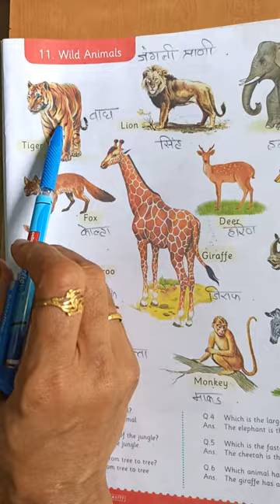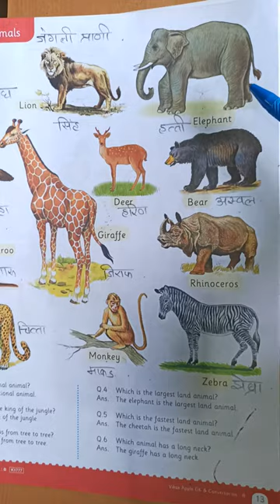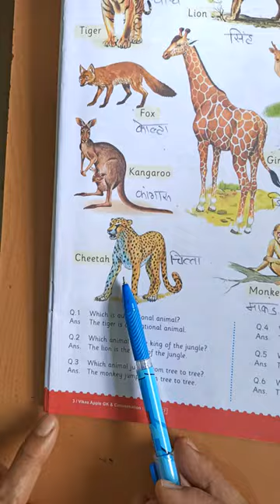STD sr kg sub EVS, G. K. ,wild animals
STD sr kg sub English, Cursive writing, Revision